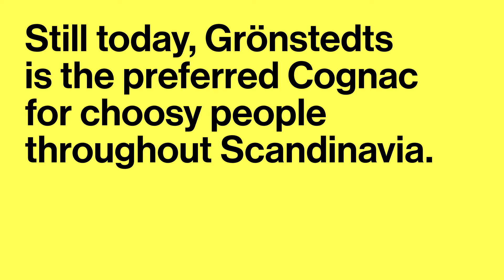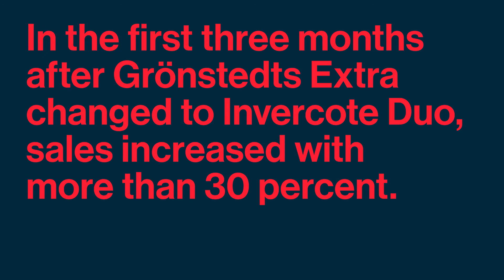Grönstedts Cognac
The secret to adding 30 per cent to your sales…